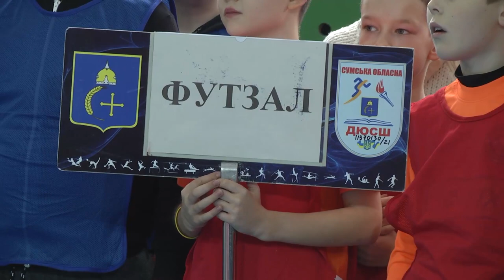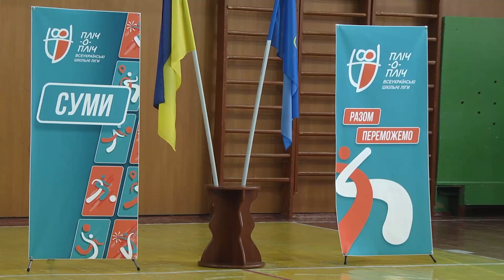«ПЛІЧ-О-ПЛІЧ» стартував у Сумах